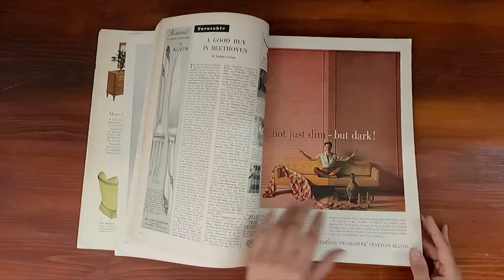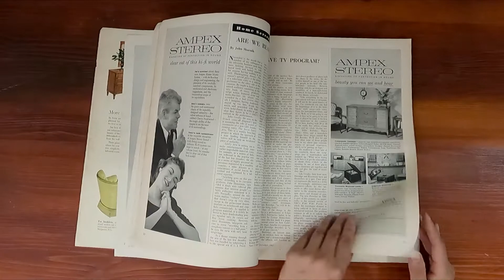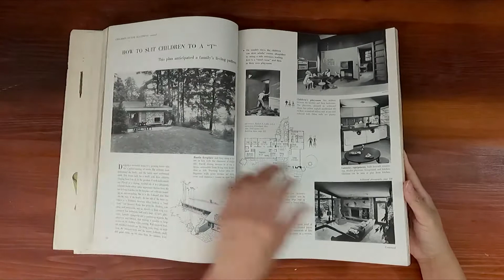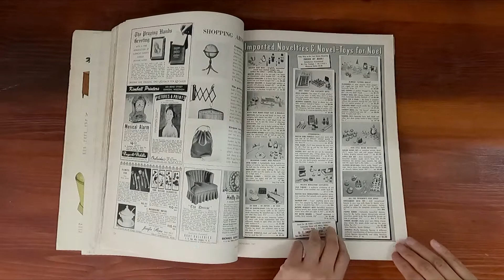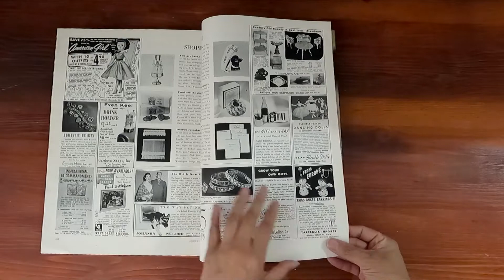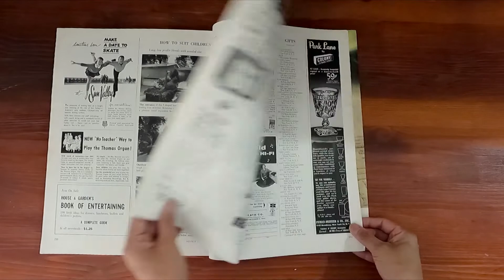1957 November Magazine Flip Through: House & Garden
House & Garden November 1957 issue.
100 pages of Christmas giving
Plus 88 gifts under $8